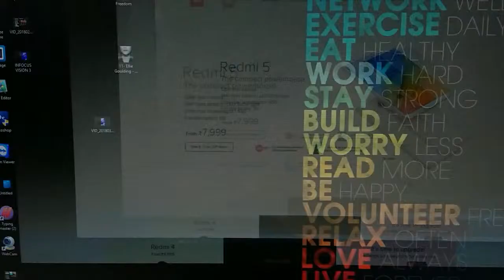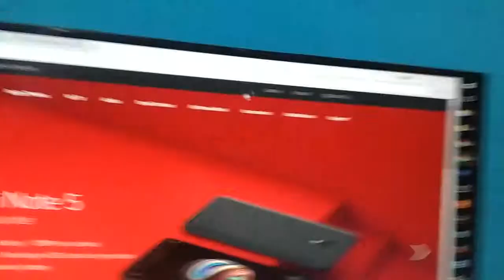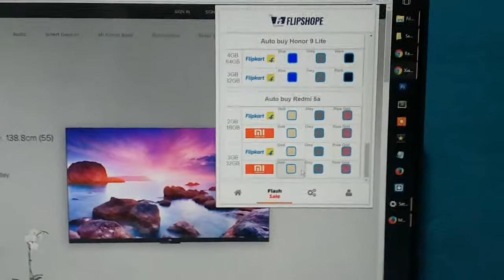TRICK to Buy redmi note 5 || buy redmi phone easily || must watch || mi tv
hello dosto aaj ki video me aap sikh lo kese redmi phone book krna hai.
TRICK to Buy redmi not 5
redmi phones
buy any redmi phone online
buy redmi phone on sale
jai hind